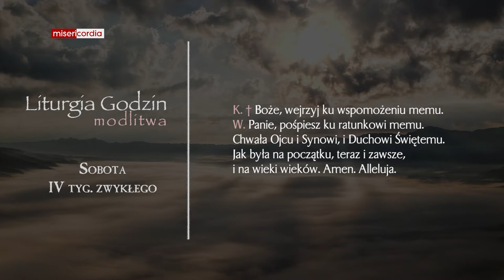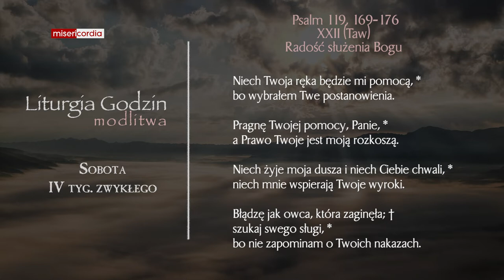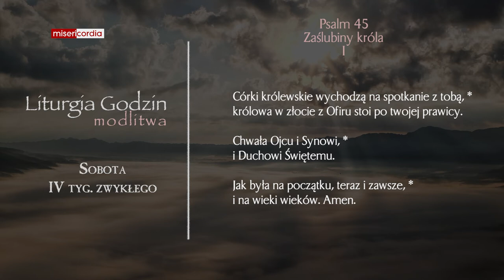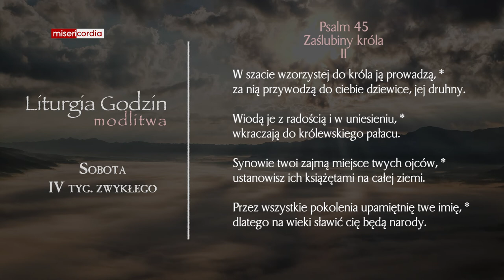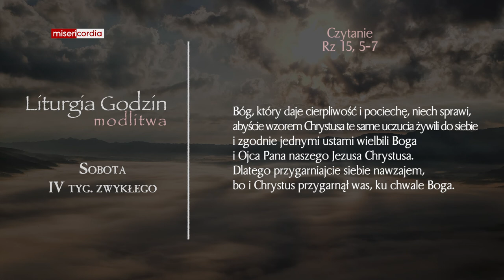Liturgia Godzin | Modlitwa Południowa | Sobota, IV tyg. zwykłego